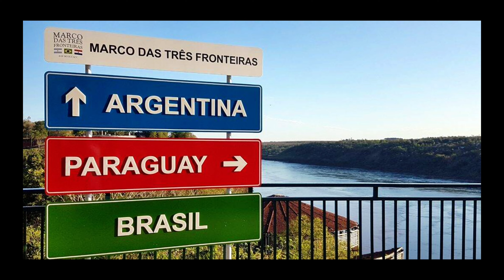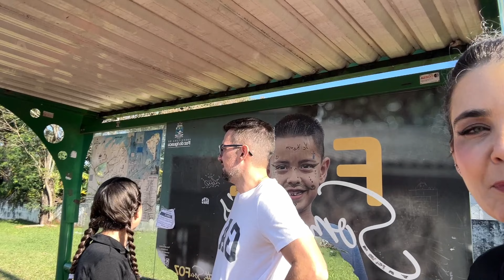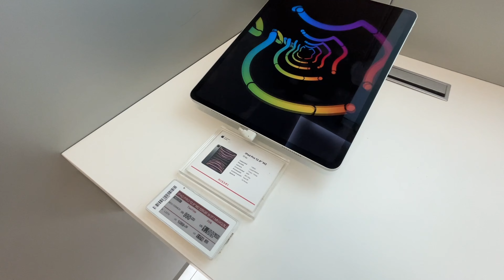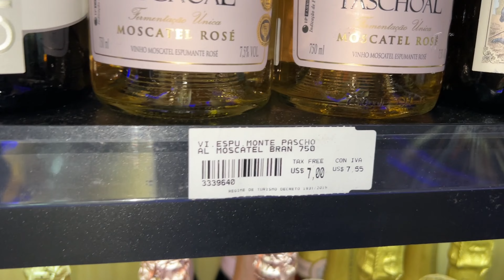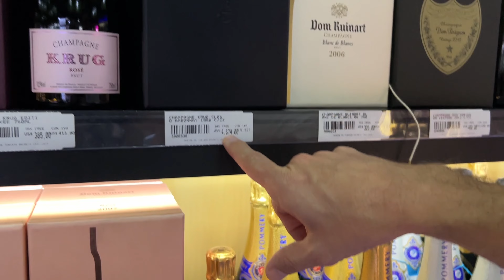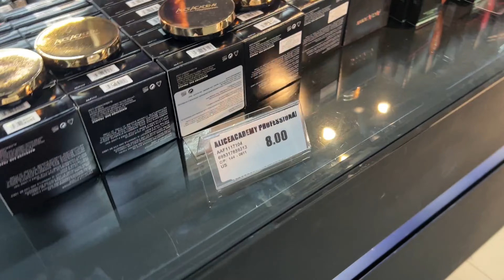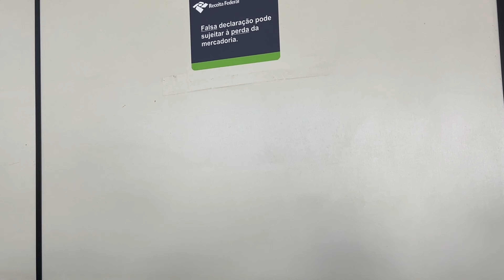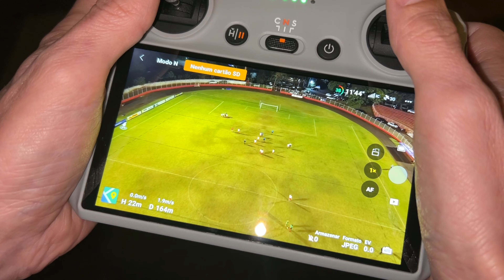VALE A PENA FAZER COMPRAS NO PARAGUAI EM 2024?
Nos acompanhe em um dia de compras no Paraguai! Neste vídeo daremos dicas importantes que lhe ajudarão a tomar as melhores decisões em Ciudad del Este!

Lojas que indicamos 👍

ELETRONICOS: CELL SHOP, NISSEI, SHOPPING CHINA, ATACADO GAMES, MEGA ELETRÔNICOS

PERFUMARIA E BELEZA: CELL SHOP, MONALISA, SA SHOP

BOLSAS: LOJA CHENSON (Marca própria com preços excelentes)

00:00 Início
03:08 Ponte da Amizade
06:15 Eletrônicos
08:24 Bebidas
10:27 Almoço
11:52 Beleza Feminina
17:00 Declaração
17:54 Final